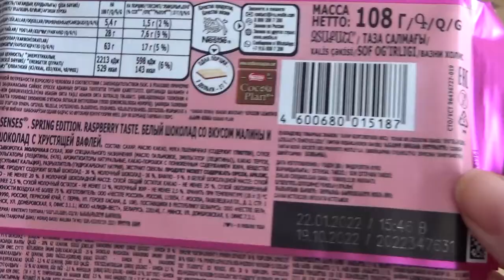Art Manij ОБЗОР Шоколад Nestle 🍫Kit Kat Senses🍨